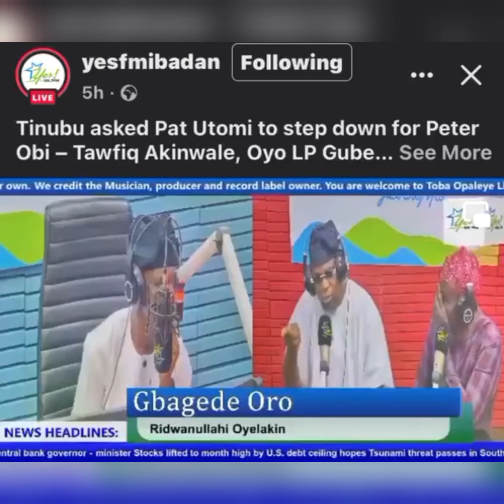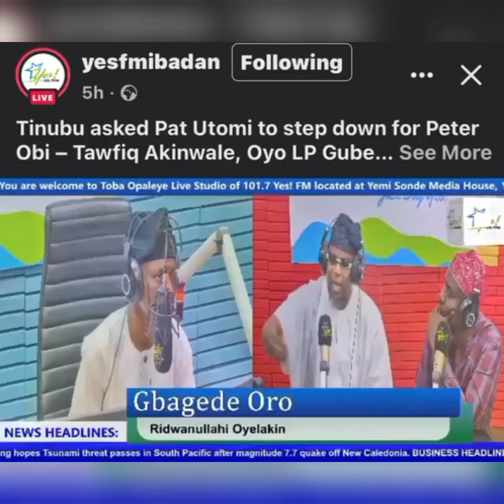Revealed: How Tinubu funded Peter Obi's campaign